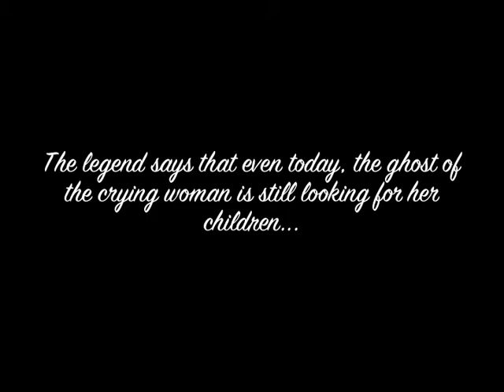La Llorona (with subtitles)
La Llorona, the story of the crying woman. The story has been retold and passed along for centuries, with a few varying details. Here is our version, which we created for a Spanish project at Texas State. We hope you laugh, cry, and think twice about hanging out at the river.
Starring: Jack Taylor as Cortez, Taylor Richardson as Malinche/ La Llorona, Mercedes Reyes as the narrator, and special thanks to Franklyn Gould for the haunting special effects.
Filmed with iPhone, 8mm app, and edited on MacBook Pro with iMovie... so special thanks to Apple. :)
copyrighted by Taylor Richardson, Jack Taylor, and Mercedes Reyes.